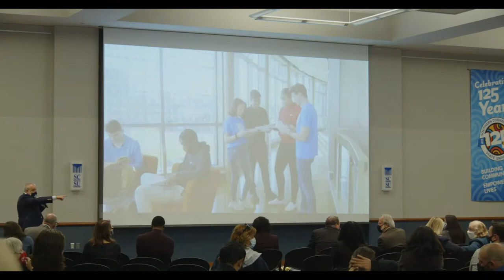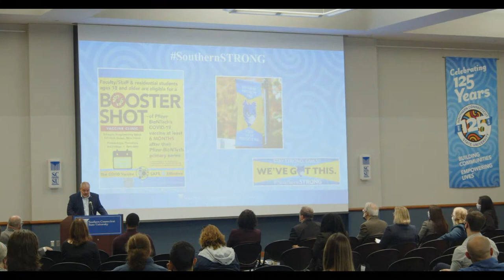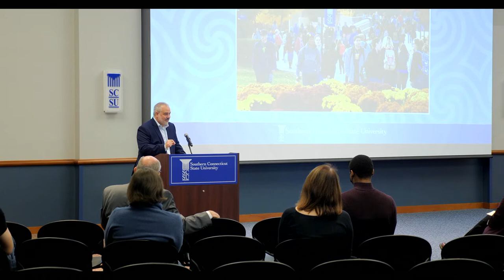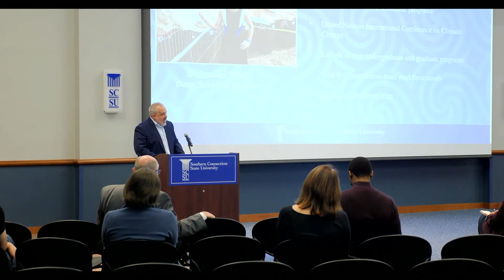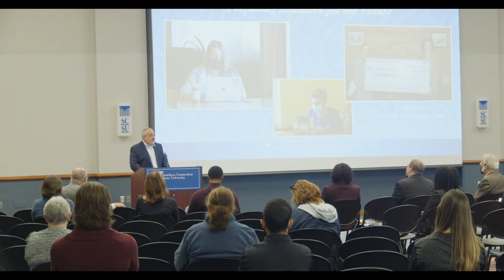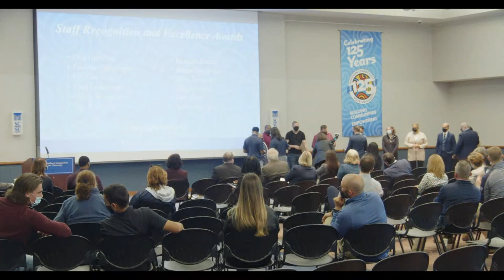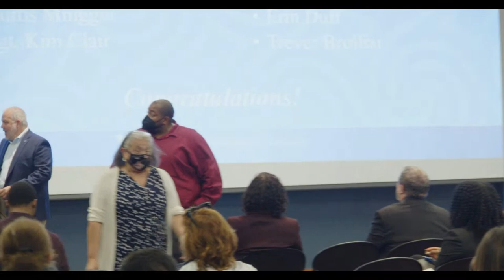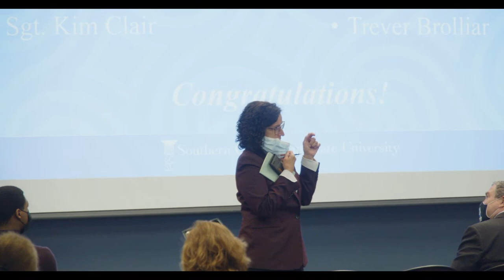State of the University Address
Join President Joe Bertolino and the members of his Senior Leadership Team for the State of the University Address